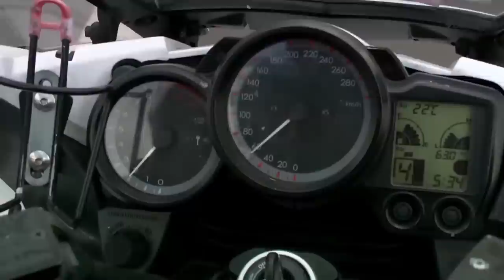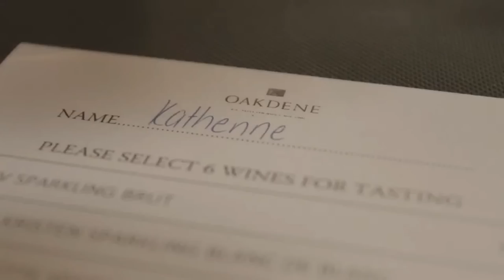Citroën Bay Crits 2023 - Day 2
The Australian summer of cycling is officially underway with the Citroën Bay Crits!  Day 2 of the 'world's fastest criterium series' coming to you from Eastern Gardens in Geelong!